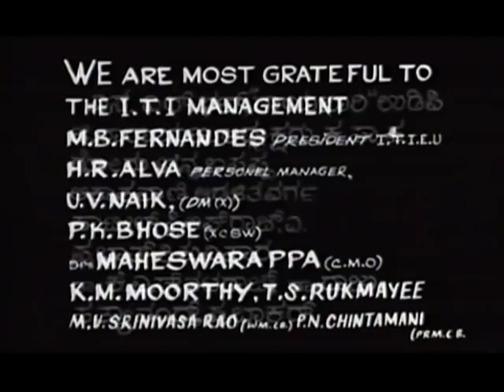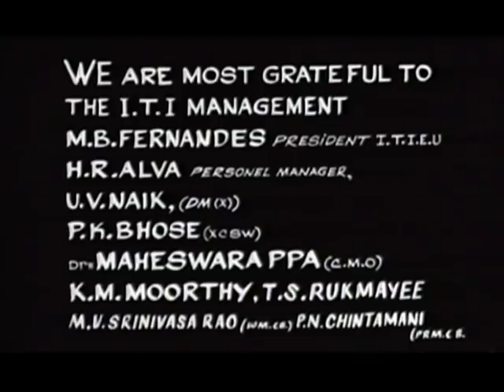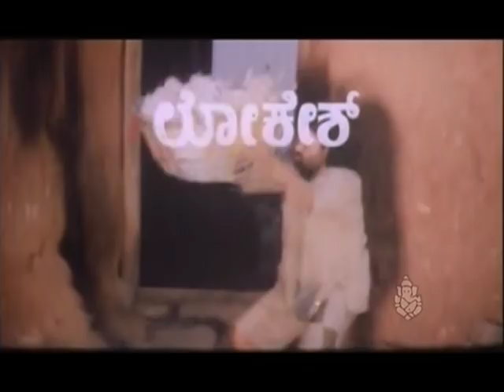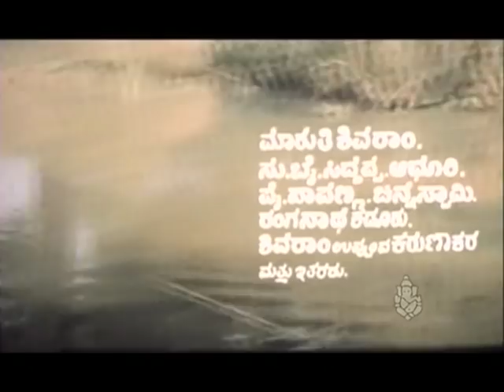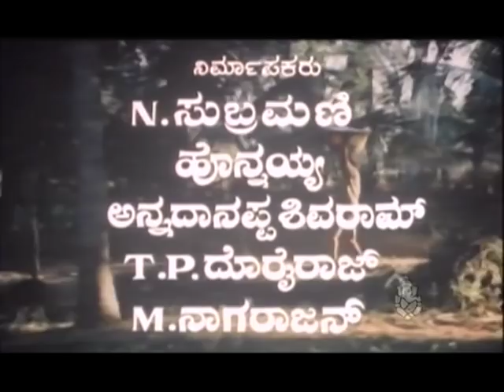Parasangada Gendethimma – ಪರಸಂಗದ ಗೆಂಡೆತಿಮ್ಮ (1978) | kannada movies full| Lokesh, Reeta Anchan, Manu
Parasangada Gendethimma – ಪರಸಂಗದ ಗೆಂಡೆತಿಮ್ಮ (1978) |kannada movies full|
Lokesh, Reeta Anchan, Manu, Honnayya, B R Jayaram, Siddhartha, Ramakrishna, N Lakshminarayana, R Nagarathnamma, Shyamala, Lalithamma, Pramila, Kamala, Reeta, Dingri Nagaraj (HP), Radhakrishna (HP), Sundaramma, Sarojamma

Timanna is an adhivasi young marriageable aged boy whose marriage is fixed with Marakani a city girl. Marakani wants to bring about a huge change in Timanna and make him a decent city man. Will she succeed in her mission? Watch this movie to know more.
Stars:

Direction:
Director Maruthi Shivram
Associate Director K V Jayaram, M K Suresh, Sridhar
Assistant Director Ranganatha Kadur

Production:
Banner Kalakshethra
Producer N Subramani, Honnayya, Annadanappa Shivaram, T P Dorairaj, M Nagarajan
Production Manager T K Sundaram

Writers:
Story Srikrishna Alanahalli (Based on Novel)
Screenplay Maruthi Shivram
Dialogue Srikrishna Alanahalli, Maruthi Shivaram

Other Crews:
Music Rajan-Nagendra
Cinematography S Ramachandra
Editor J Stanly
Art Su Bai Siddappa
Costume Koneri, Gubbi Chinnaswamy
Makeup Ramakrishna
Publicity Designs Gangadhar
Stills Sampangi

Sound Recording:
Dialogues Shivaraj, Shivarao

Censor Details:
CBFC A
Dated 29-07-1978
Length 4114.14 Mts
Reels 15
Color Color

Awards:
Karnataka State Film Awards 1978-79
Third Best Film
Best Actor – Lokesh
Best Music Director – Rajan-Nagendra